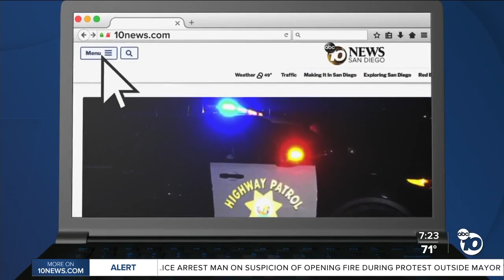Fact or Fiction: Fake vaccination card